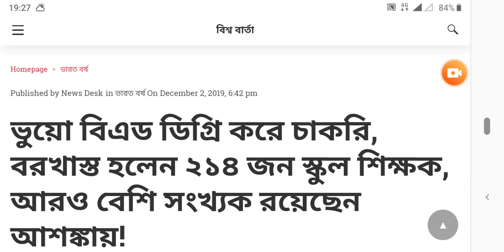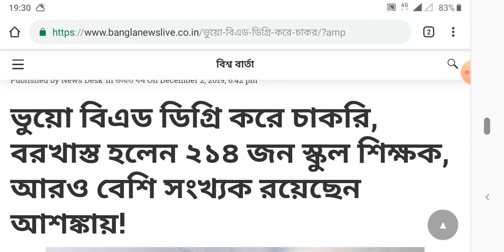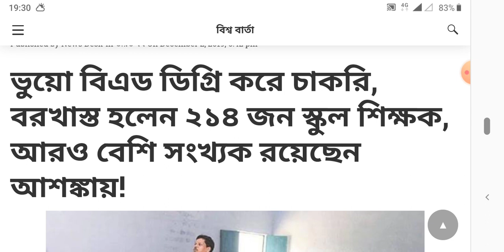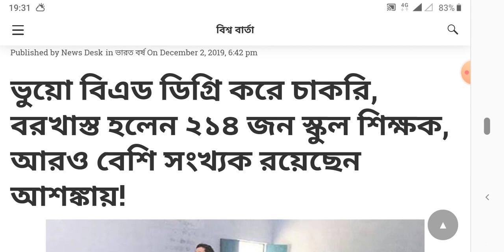FAKE B.ED DEGREE এর জন্য চাকরি গেল 214 জন শিক্ষকের।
HAI
MY CHANNEL NAME IS MAA TARATARINI ,IN THIS VIDEO YOU KNOW THAT  HERE U CAN FIND LATEST AND UPDATE VIDEO LIKE EDUCATION , JOBS, TECHNOLOGY, CURRENT JOBS, LATEST NEWS, ETC.

IMPORTANT LINKS

Important Links